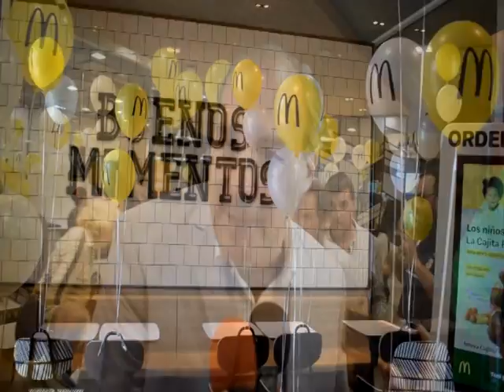PUNTO DE REFERENCIA 12 11 2019